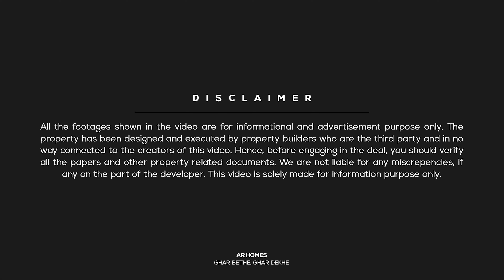60 by 80 - 580 GAJ Farm House only 36 lakhs at Kalwar Road Jaipur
60 by 86 GAJ - 580 GAJ Farm House. This property is available for sale at Kalwar Road, Jaipur

Property Details:
👉Independent Farm House